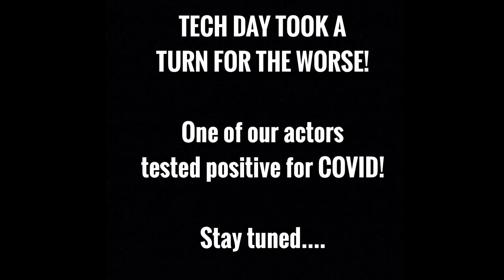VLOG plus RONA STRIKES AGAIN! 😳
Hey friends, hey!  Welcome back to the channel.  Today I’m sharing a few random days in my life. Hope you enjoy! 😘

ABOUT ME:
If you’re new here, thanks so much for stopping by.  I am a mother, a wife and a theatre artist, just doing my best to navigate life after a global pandemic… and still create art!  I’m also a freelance production and research dramaturg, so I’m documenting my journey for posterity.  On this channel I’ll be sharing my interests in theatre, book reviews, gardening and lifestyle.